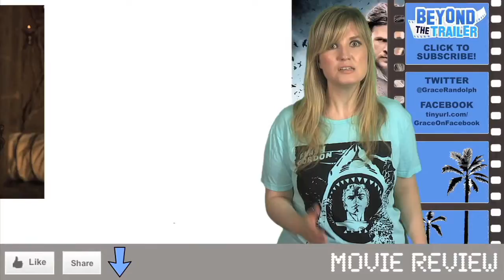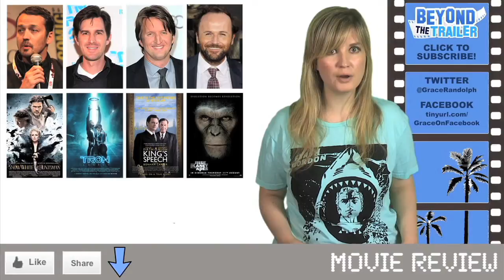Snow White and the Huntsman Movie Review : Beyond The Trailer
Snow White and the Huntsman Movie Review.  Beyond The Trailer host Grace Randolph gives you the low-down on Snow White and the Huntsman starring Charlize Theron, Chris Hemsworth and Kristen Stewart!  Then get a review of Snow White and the Huntsman from audiences fresh from the theater!  Enjoy Snow White and the Huntsman in 2012!  Beyond The Trailer is associated with YouTube Next Lab.